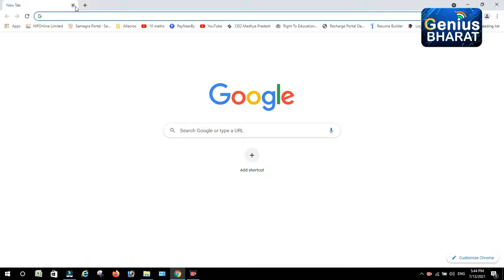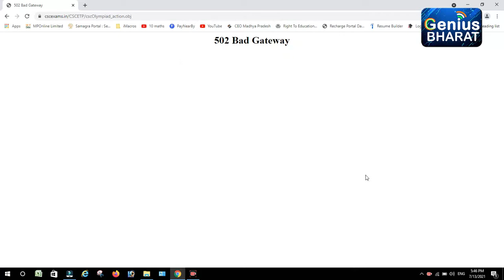csc olympiad 502,503,504 bad gateway time out